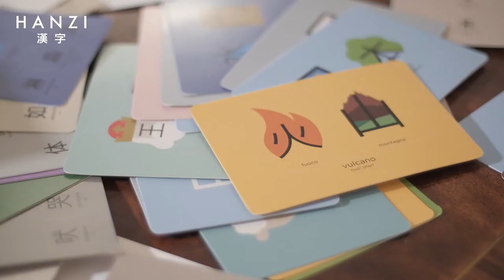Hanzi - Introducing Chineasy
Learn the playfulness of Chinese with Hanzi's interviewee Chineasy!

Hanzi is a documentary on Chinese typography. Successfully crowdfunded on Kickstarter and screened at film festivals around the world, Hanzi continues to inspire audiences worldwide. Official trailer
A must-watch documentary for Chinese learners.